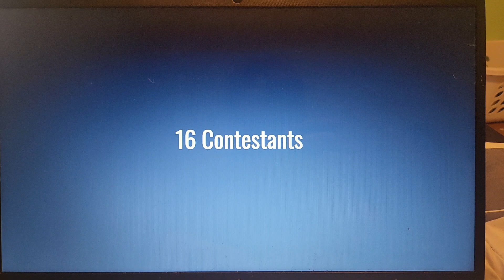A New Idea for